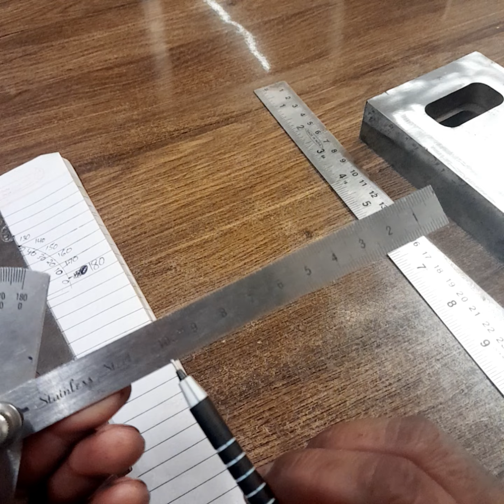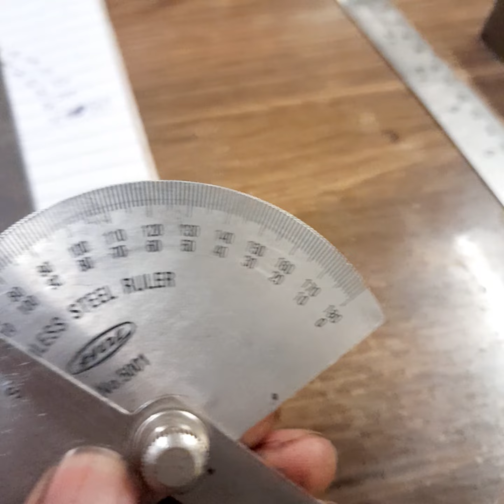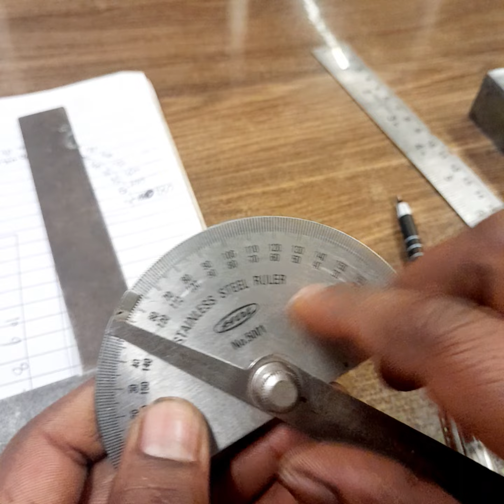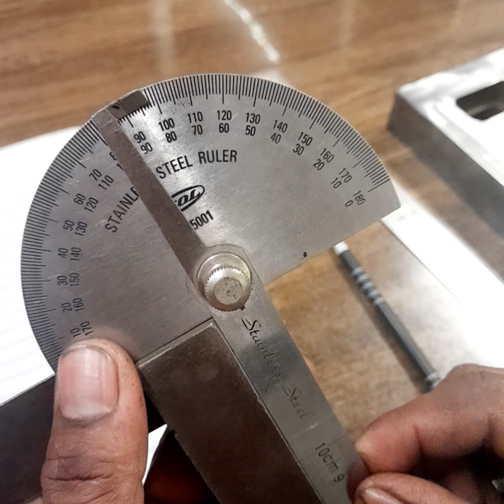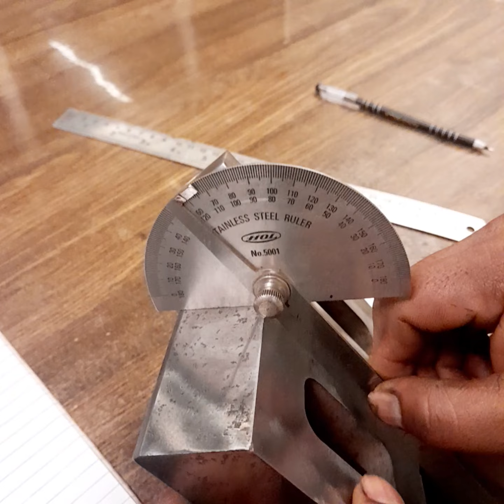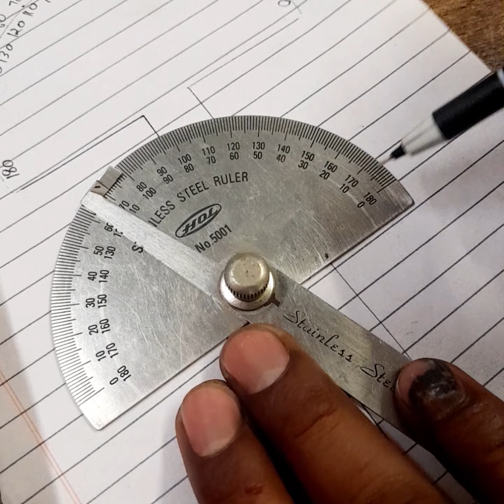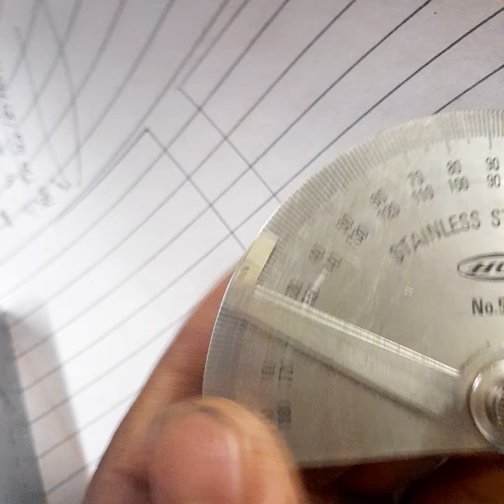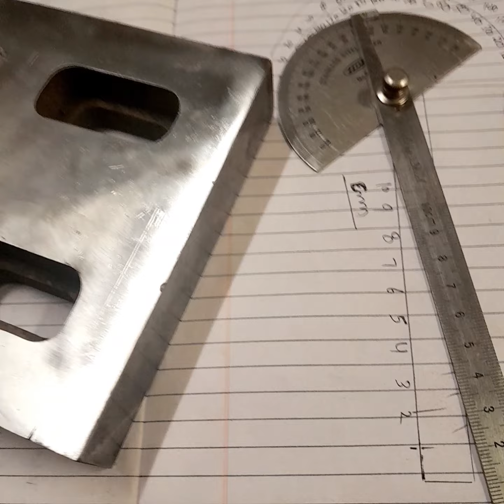# degree protactor use introduction in वर्क mechanical (I.T.I)_N.C.V.T.my work हिन्दी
NABHIJA METALLIC PVT LTD
digri protactor